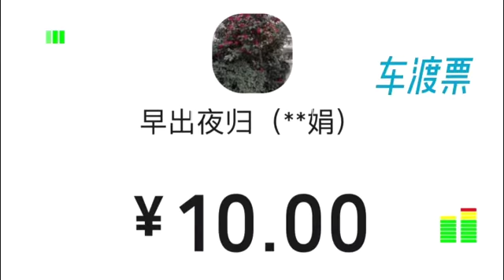The nearest car ferry line to downtown Hangzhou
The ferry that carries vehicles between Dongzhou Island to Lishan Mountain on the two sides of the Fuchun River in Fuyang district is the nearest car ferry line to downtown Hangzhou. Check out the video to find out more about the ferry tour!